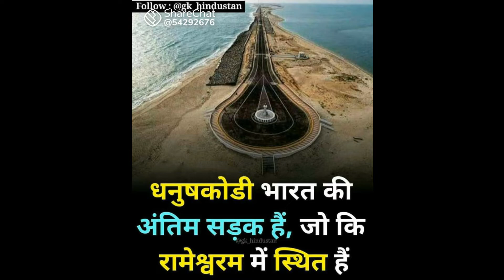# G.K upsc ssc sscgd ias ips video motivational speaker Channel like share and subscribe